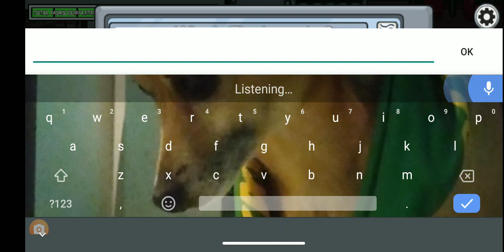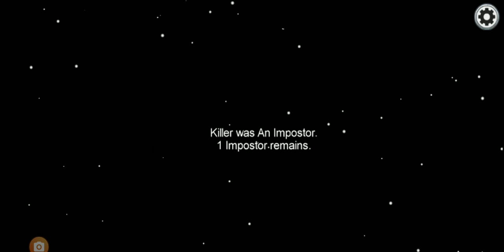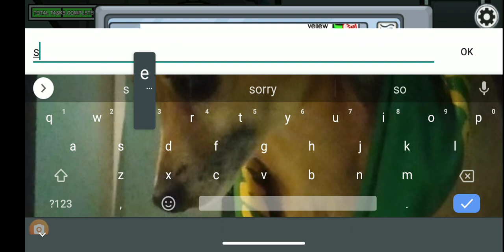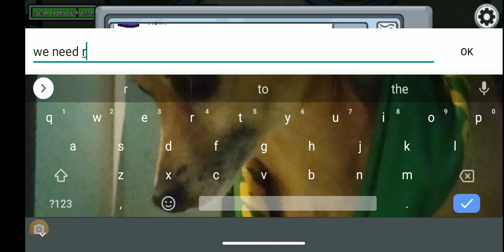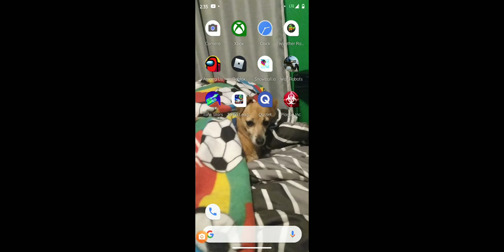Easy among us